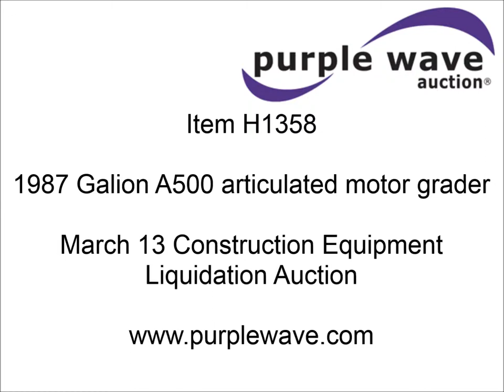1987 Galion A500 articulated motor grader for sale | sold at auction March 13, 2014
SOLD! Construction Equipment Liquidation Auction

1987 Galion A500 articulated motor grader
4,812 hours on meter
International six cylinder diesel engine
4F-4R gears
Four wheel drive
Enclosed cab
Heat
Suspension seat
14&#039; moldboard
Tip control
Side shift
Three tooth front scarifier
Front mounted push block
14.00-24 tires
Serial ID-F-11060

It was located in Junction City, KS, and we sold it to the highest bidder for $15,400.